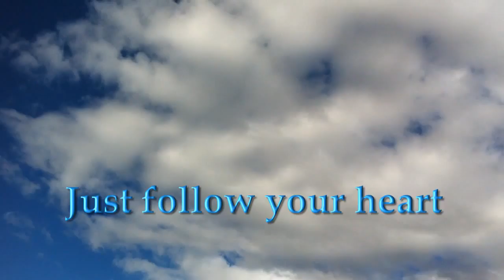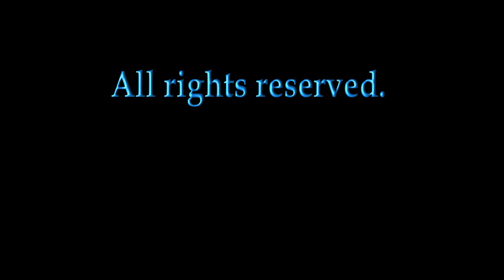What's Done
This is a poem taken from my book "Love & Other Matters".  I filmed this on a very windy day at the lake. The seagulls were loving it though.